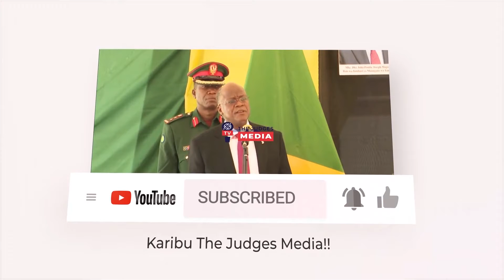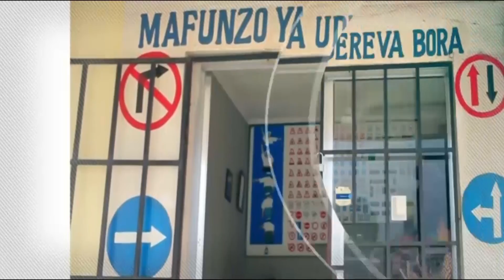JACOB ZUMA ATUPWA JELA MIEZI KUMI NA TANO KWA KOSA LA KUDHARAU MAHAKAMA.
Mahakama kuu nchini Africa Kusini, imemhukumu kifungo cha Miezi 15 jela, aliyekuwa rais wa taifa hilo Jacob Zuma, baada ya kupatikana na hatia ya  kukosa kuhudhuria vikao vya kamati iliokuwa inachunguza, tuhuma za rushwa dhidi yake.
Hata hivyo jaji Sisi Khampepe, ambaye ametoa hukumu hiyo amesema, hukumu hiyo si ya lazima iwapo Zuma, atazingatia maagizo ya mahakama na kuanza kuhudhuria vikao vya kamati inayomchunguza.
Mwenyekiti wa kamati ya mahakama inayomchunguza Zuma, Raymond Zondo, alikuwa ameiomba mahakama kumfunga Zuma miaka miwili jela kwa kususia vikao vya kamati yake.
Tangu mwaka 2018, Zuma amekuwa akikabiliwa na kesi ya rushwa ambayo, amekuwa akikanusha kwa madai ya kuchochewa kisiasa.